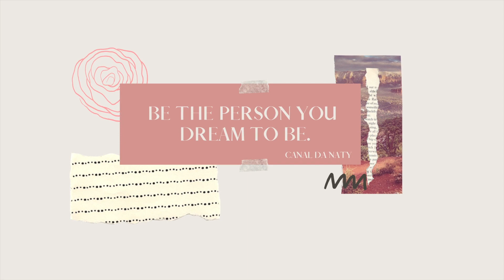VOCÊ QUER CHEGAR NO CANADA EM SETEMBRO 2023 | Aprenda como construir sua linha do tempo mês a mês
ATIVE AS NOTIFICAÇÕES DE NOVOS VÍDEOS!